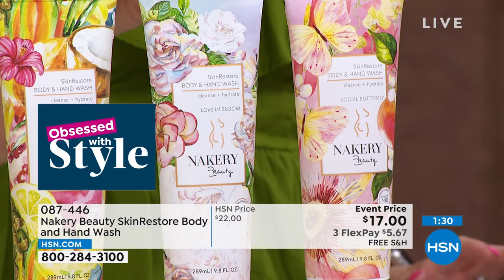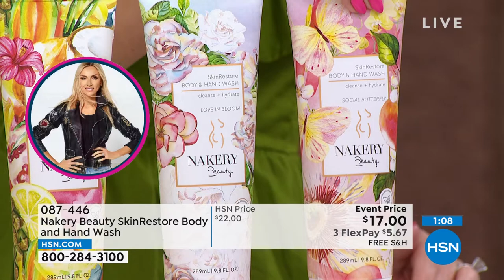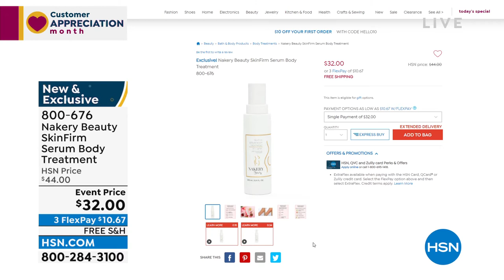HSN | Nakery Beauty Premiere 04.28.2022 - 08 AM